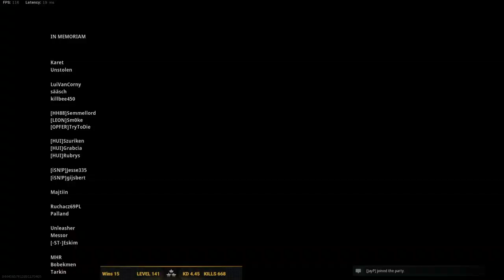call of duty warzone win #16